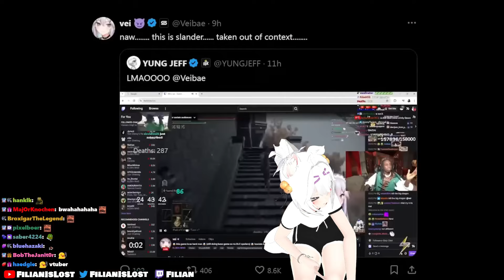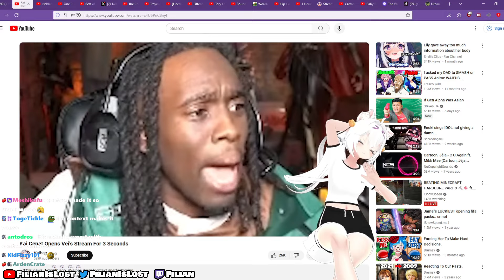Filian React To Kai Opening Vei's Stream For 3 Seconds